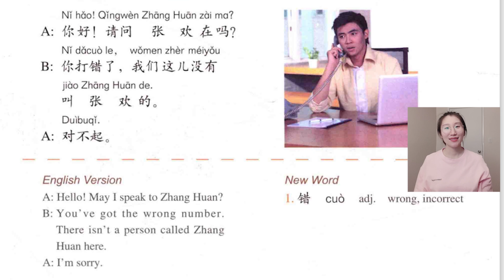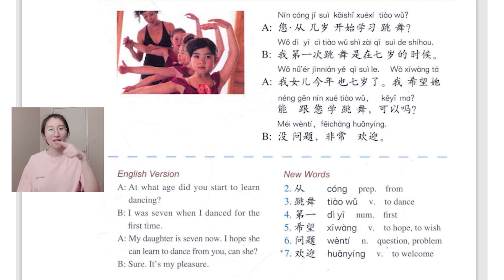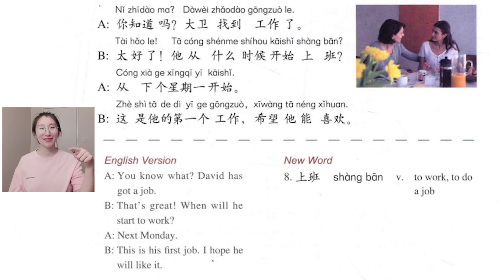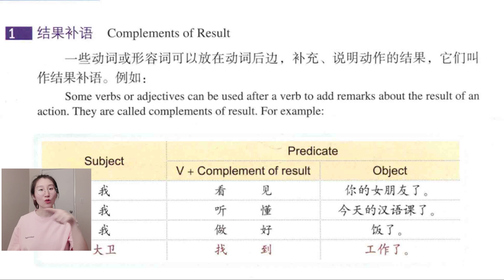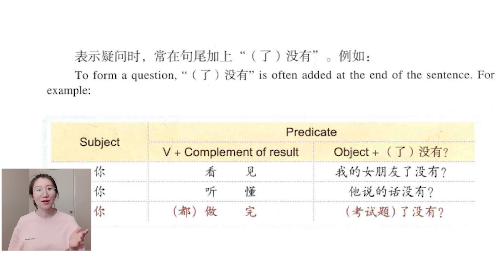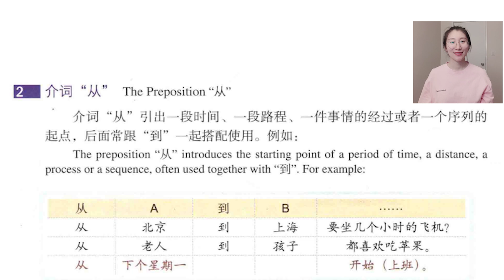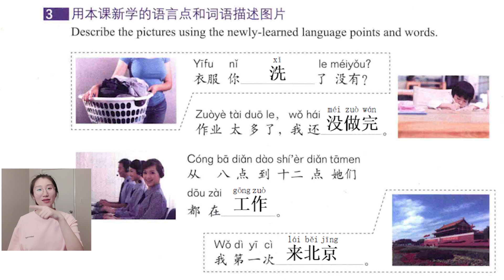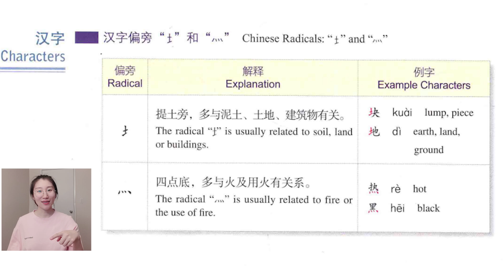There were too many questions; I didn’t finish all of them 题太多，我没做完 -HSK2-Lesson09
There were too many questions; I didn’t finish all of them 题太多，我没做完 -HSK2-Lesson09--Love Your Chinese Learning

📝Learn Chinese With Me

→All Vocabulary (150 words) of HSK Level 1 Listening and Reading Training HSK1级所有词汇(150个)听读训练

[Mandarin Chinese Language: HSK 2]
→All Vocabulary (150 words) of HSK Level 2 Listening and Reading Training HSK2级所有词汇(150个)听读训练

[Chinese Pronunciation (Pin Yin)]
→6 Vowels, 5 Tones and A Formula for Marking Tones 6个单元音韵母、5个声调和声调标调口诀
→The Most Complete Initials Table: 21 Consonant Initials and 1 Zero Initial最全声母表：21个辅音声母和1个零声母

→Which Stroke Should I Start With When I Write Chinese Characters?想写汉字却不知从何下笔

→How to express "one has made great progress after a period of time" in Chinese?士别三日，当刮目相看
→How to express "always pay attention to and learn from others' strengths" in Chinese?三人行，必有我师

→The Most Complete Vegetable Names in Chinese(70 Kinds of Vegetables)几乎最全70种蔬菜的中文名称
→The Most Complete Fruit Names in Chinese(70 Kinds of Fruits)几乎最全70种水果的中文名称